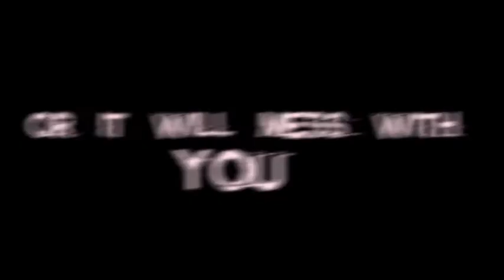The Sherwood Tapes - Trailer (A2 MEDIA STUDIES)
"Four teenagers escape to the deep forest on a camping trip in celebration of an eighteenth birthday. Alcohol fuels the party, which soon takes a strange shape. Some kind of dark force rules the forest, which seems to delegate an evil possessive attitude into the teenagers, one by one. Following Connor's disappearance, Ross, Jack and Adam are left to face the spirit of the forest knowing that the birthday boy has wandered off into the night. The tapes were all filmed by Jack, who documented the birthday celebration, and henceforth digitally captures the horror that takes place. All four are missing, presumed dead, with only the tapes (which are now publicly available) showing their last footsteps."

This was an audio-visual piece of my A2 Media coursework, which is accompanied by various print-based texts to support this horror movie brand.